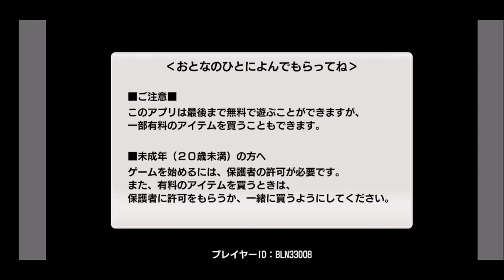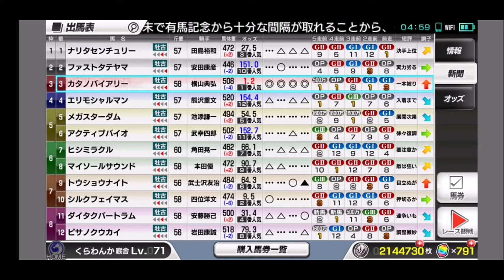【スタポケ 30-2】有馬記念→京都記念【スターホースポケット ：競馬ゲーム ：バイアリーターク産駒 カタノバイアリー】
【17】宝塚記念 テイエムオペラオー＆グラスワンダー＆ステイゴールドら出走：
【19】天皇賞秋 ステイゴールドとゴール前勝負。テイエムオペラオー、ナリタトップロード、メイショウドトウらも出走：
【20】香港ヴァーズ ダリアプール、エラアシーナ、インディジェナスらと対決：